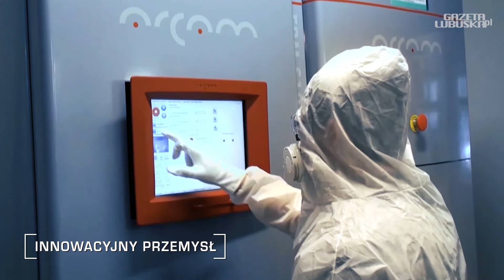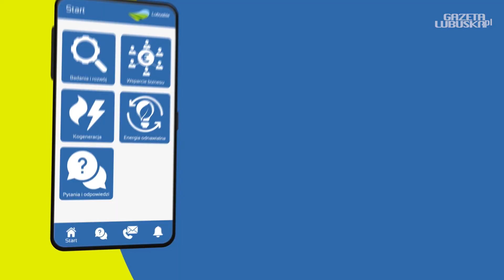Gość Tygodnia Extra: Marcin Jabłoński, Członek Zarządu Województwa Lubuskiego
Co jest mocną stroną Lubuskiego? Dlaczego zrównoważony rozwój regionu jest tak istotny? Kto i dlaczego powinien sięgać po unijne środki i do czego służy aplikacja „Lubuskie dotacje złapane do sieci”? Na te pytania w programie „Gość Tygodnia Extra” odpowiada Marcin Jabłoński, Członek Zarządu Województwa Lubuskiego.